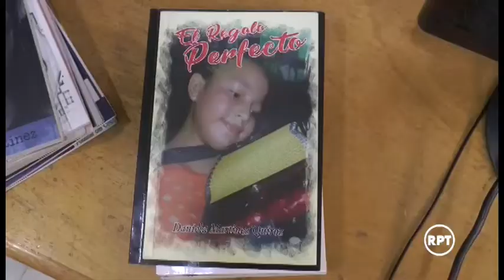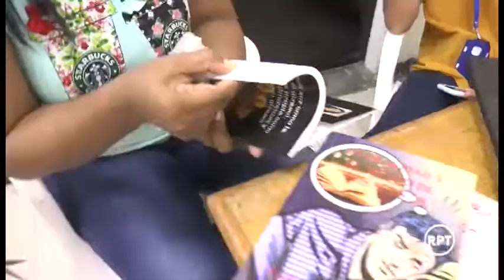Estos son los ganadores del concurso Mi Primer Libro